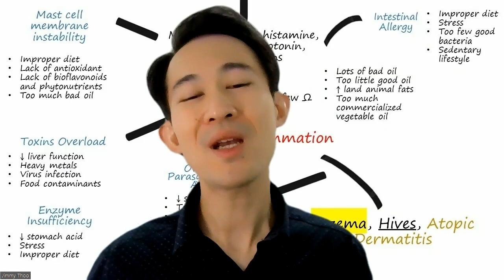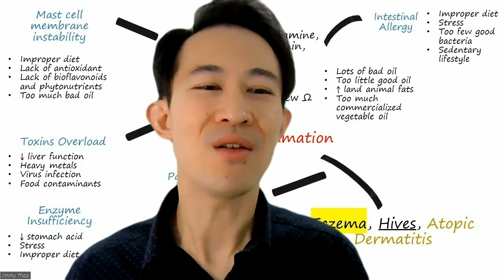How To Cure Eczema Permanently | 5 key causes of Eczema not commonly known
Can Eczema Ever Be Cured?
I'm excited to share with you what I have found out after reading through 1000++ scientific peer reviewed articles.

To get a complementary Eczema Care Pack. Terms & Conditions apply.